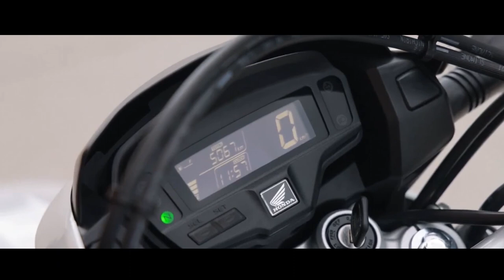HONDA BROS 160 2024 NXR